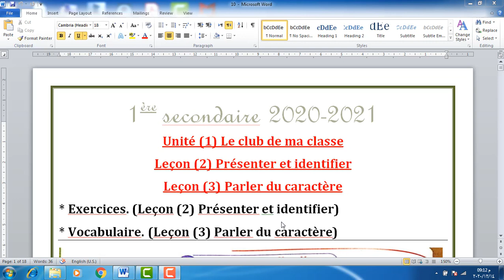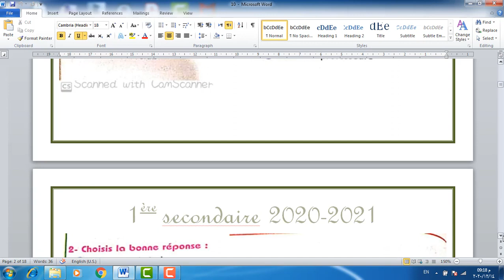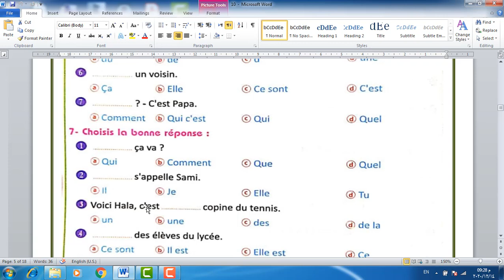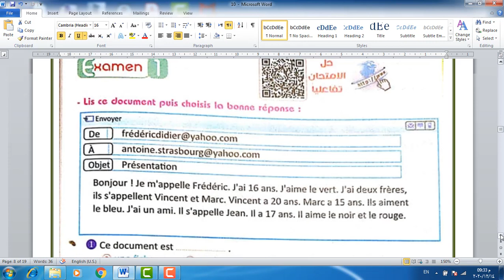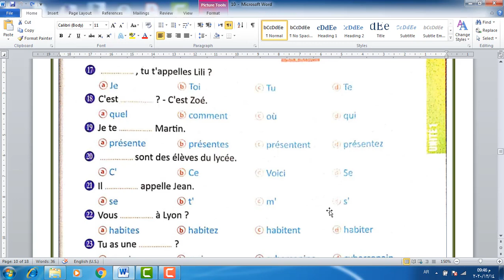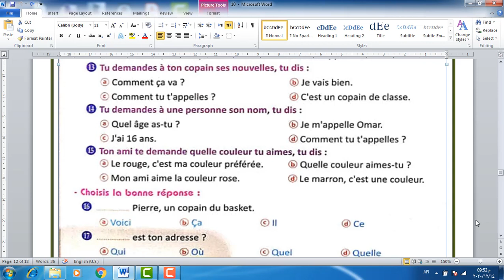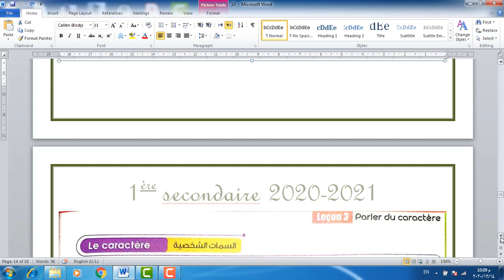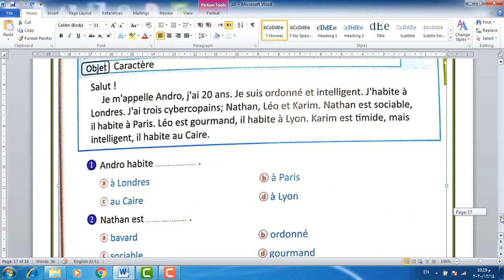منهج اللغة الفرنسية اولى ثانوى النظام الجديد التابلت 2020 - 2021 | الحصة 10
شرح منهج اولي ثانوي النظام الجديد 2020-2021 الحصه 10 وفيها تكمله لمنهج اولى ثانوي و هيكون الشرح سهل ومبسط لكي تستطيعوا تحقيق الدرجات النهائيه في ماده اللغه الفرنسيه النظام الجديد التابلت 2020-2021   في نهايه العام